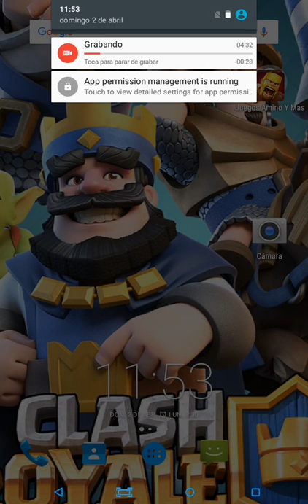La creppypasta de clash royale parte 4